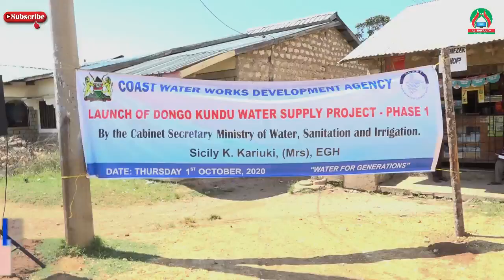MWISHO WA SHIDA YA MAJI MOMBASA?